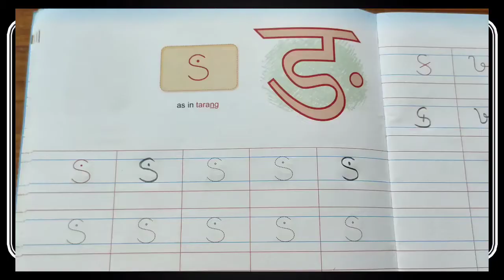વ્યંજન- ક,ખ,ગ,ઘ,ઙ STD 1 Subject Gujarati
learn and write